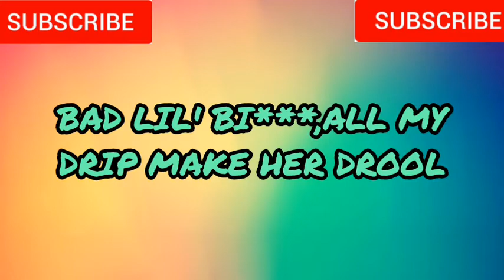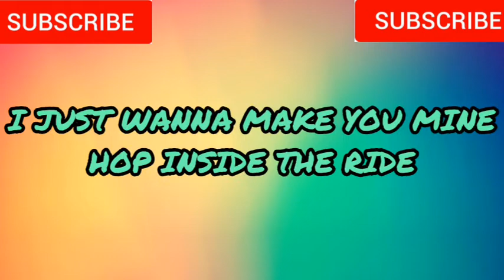Skechers - DripReport (Lyrics)